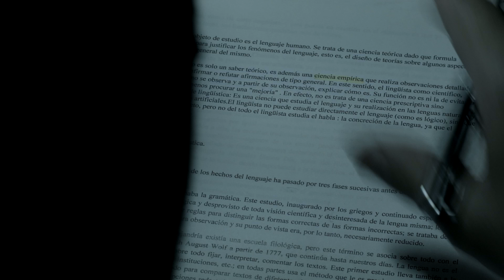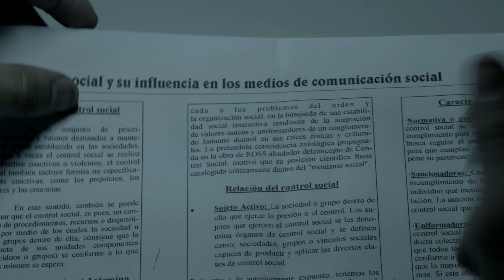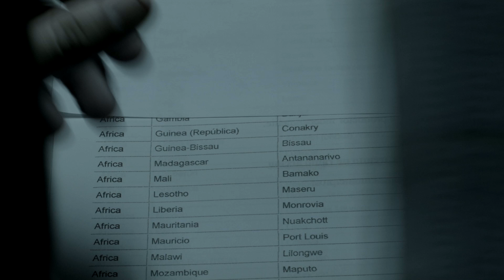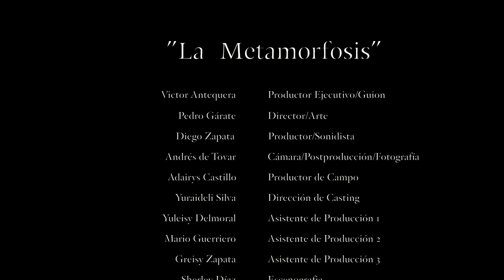Short film - La Metamorfosis [4K BMPCC]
Short film made in 2016 based on Franz Kafka's "The Metamorphosis"

CAMERA, LENS & FILTERS / CAMERA, LENTE & FILTROS:
-Vintage Minolta Lenses (16MM, 28MM, 50MM)
-Opteka 6MM

STORAGE / ALMACENAMIENTO:
-SD Sandisk Extreme Pro (Allows up to 1080 60fps 3:1 RAW)

EDITING:
-MacBook Pro i7
-Edited in FCPX
-Colourized in DaVinci Resolve 13 Beta